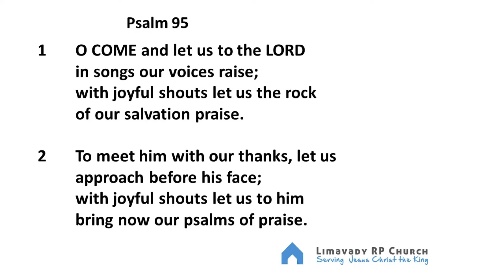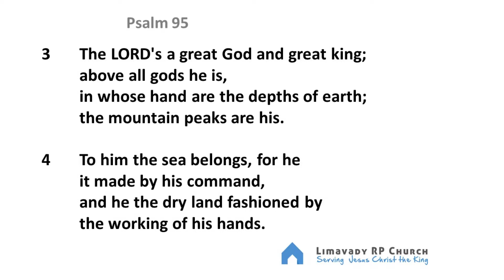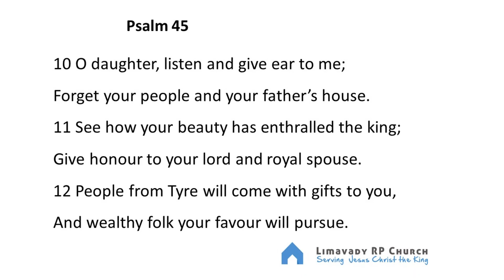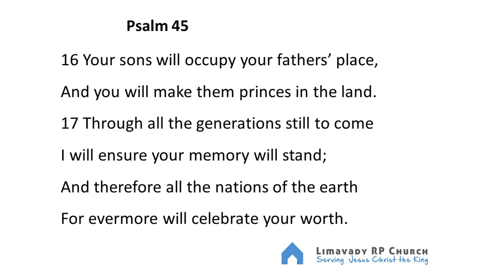24th May Evening Service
The Worst Separation of all - Ephesians 4 v 17